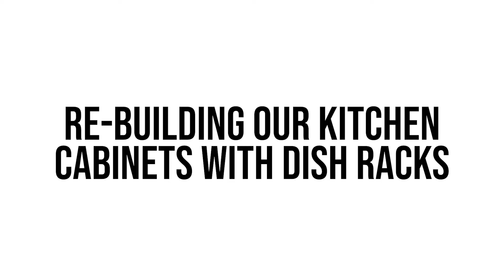REBUILDING OUR KITCHEN CABINETS WITH DISH RACKS | Building Vlog | Philippines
Hello, everyone! It's been a while. For today's video, we are going to remodel and rebuild our old kitchen cabinet into a more space-saving storage cabinet. Thank you for your support!

Credits:
Thumbnail & Edit by: Hans Gumban